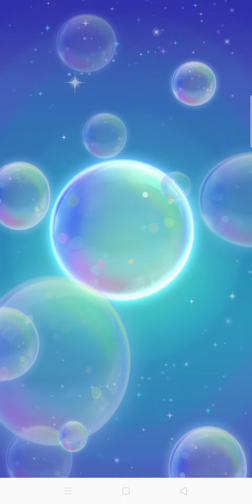LINE PLAY | Trying Space Penguin Gacha